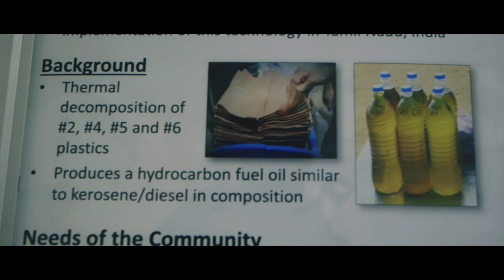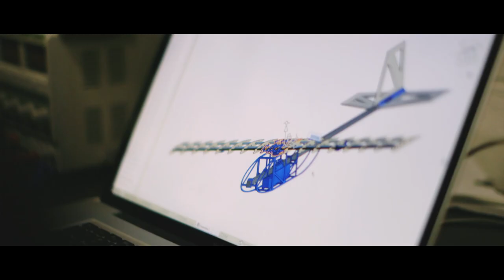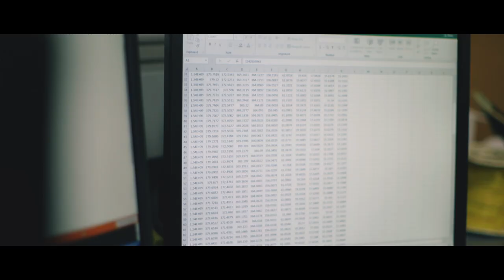UK College of Engineering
The University of Kentucky College Of Engineering in Paducah provides students with the opportunity to earn a degree in electrical or mechanical engineering without having to leave western Kentucky. The program allows students from this region to significantly on costs while providing them with the same types of educational opportunities they would receive on a major campus.

Professors at the University of Kentucky College of Engineering are world class and internationally recognized. The program provides undergraduate students with research opportunities as soon as their freshman year.  Numerous extra-curricular and student-led activities provide students with the opportunity to apply what they learn in the classroom to real-world projects.  Opportunities also exist beyond the core curriculum. Students are able to pursue additional certifications in fields such as aerospace or any career to which they aspire.

The campus has recently expanded its lab capabilities to include a maker space. Students with an invention or design idea are provided with the tools they need to create their literally allowing them to take those plans from drawing board to the board room.

Over the past 20 years, the school has graduated 370 students. The quality education and the opportunities provided by the UK College of Engineering in Paducah make these graduates highly competitive in the workplace. Students have the opportunity to receive the education they need to have a real impact. They have the tools they need to be catalysts for change and are prepared for whatever they aspire to accomplish.